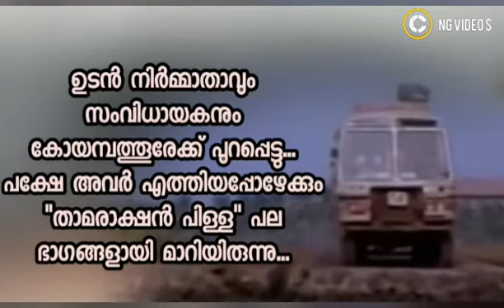താമരാക്ഷന്‍ പിള്ളയുടെ ചരിത്രവും രഹസ്യവും| History of Thamarakshan Pilla Bus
2001ൽ പുറത്തിറങ്ങിയ മലയാള ചലച്ചിത്രമാണ് ഈ പറക്കും തളിക. ദിലീപ്, ഹരിശ്രീ അശോകന്‍, കൊച്ചിന്‍ ഹനീഫ, ഒടുവില്‍ ഉണ്ണികൃഷ്ണന്‍, നിത്യാ ദാസ്തുടങ്ങിയവർ പ്രധാന വേഷങ്ങളിൽ അഭിനയിച്ച ഈ ചിത്രം സംവിധാനം ചെയ്തത് താഹയാണ്. നിര്‍മ്മാണം - ഹംസ.
2001-ലെ മികച്ച വിജയം കൈവരിച്ച ചിത്രങ്ങളിൽ ഒന്നാകാൻ ഈ ചിത്രത്തിനു സാധിച്ചു. നിത്യ ദാസ് ആദ്യമായി അഭിനയിച്ച ചിത്രം കൂടിയായിരുന്നു ഈ പറക്കും തളിക. ഗോവിന്ദ്, മഹേഷ് മിത്ര എന്നിവരാണ് ഈ ചിത്രത്തിന്റെ കഥയെഴുതിയത്.
തിരക്കഥ, സംഭാഷണം എന്നിവയെല്ലാം നിർവ്വഹിച്ചത് V.R ഗോപാലകൃഷ്ണന്‍ ആണ്.
സിനിമയിലെ പ്രധാന കഥാപാത്രമായ ''താമരാക്ഷന്‍ പിള്ള'' എന്ന ബസിന്റെ വിശേഷം അണ് ഈ വീഡിയോയില്‍...
NB - ക്ഷമിക്കുക. വീഡിയോയില്‍ സിനിമ റിലീസ് ചെയ്ത വര്‍ഷം 2021 എന്നാണ് കാണിക്കുന്നത്. Keyboard auto Prediction മൂലം സംഭവിച്ച Mistake ആണ്. യഥാര്‍ത്ത വര്‍ഷം 2001ആണ്...